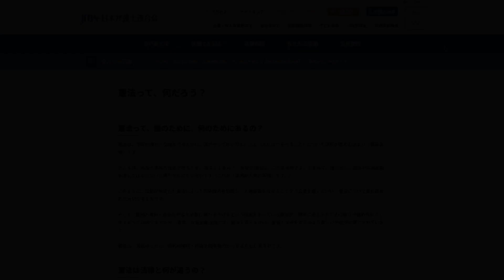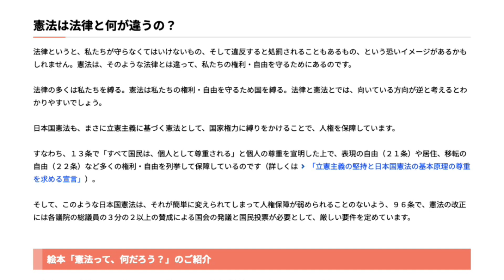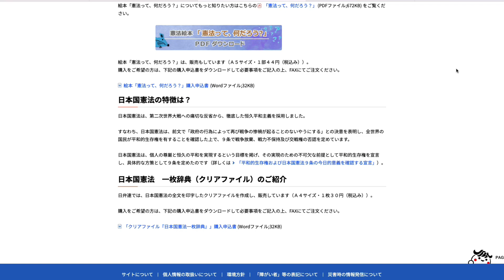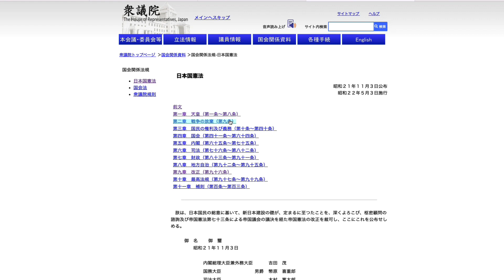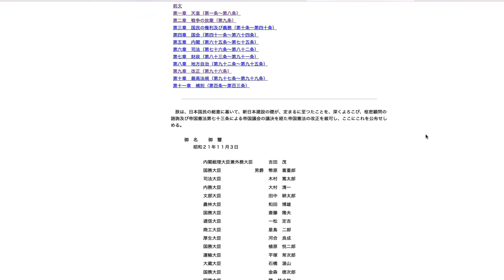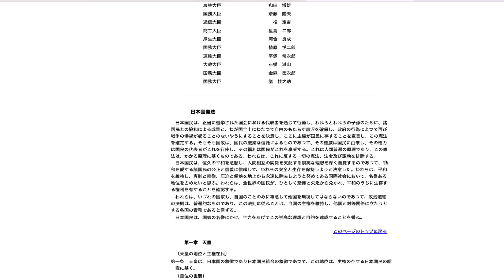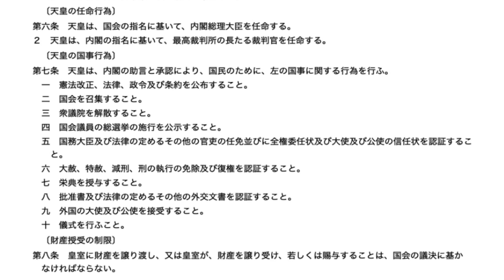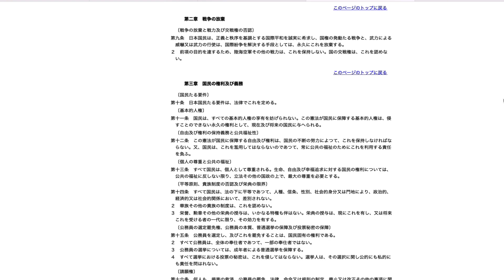日本国憲法#1 第一章：天皇と第二章：戦争の放棄 秋の朗読 感想と考察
日本国憲法とは#1　前文　第一章：天皇と第二章：戦争の放棄　秋の朗読　感想と考察

日本の常識は世界の非常識